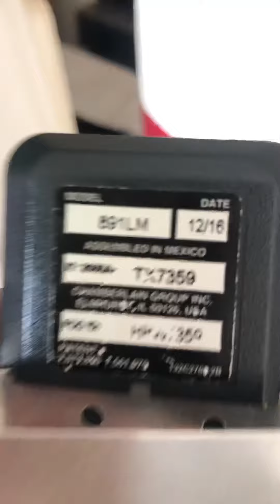My remotes and wall button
It’s weird that our genie uses a chain Berlin remote please tell me what kind of remote it is